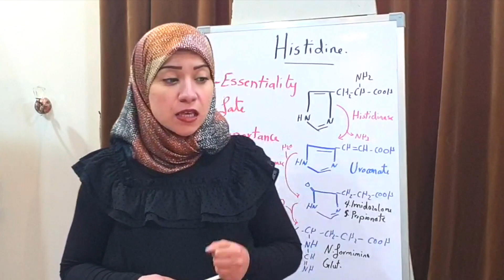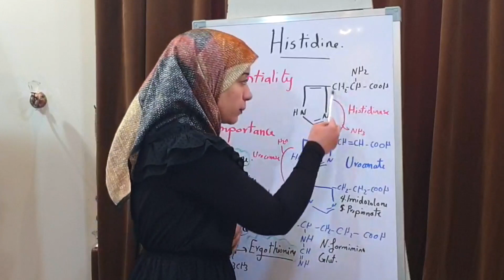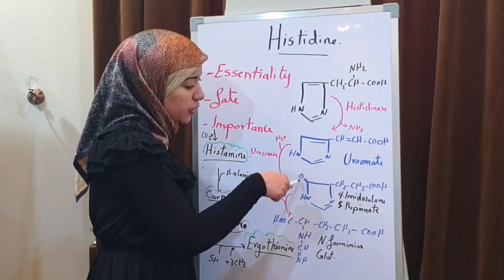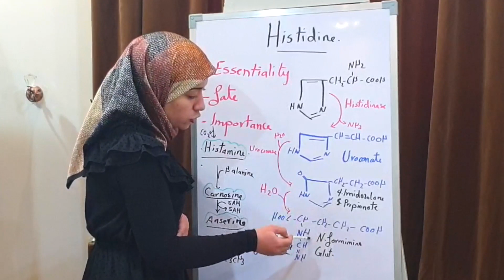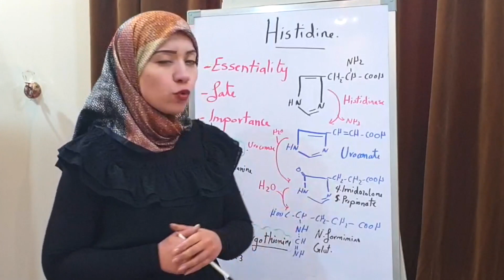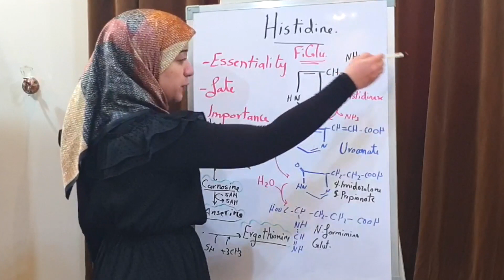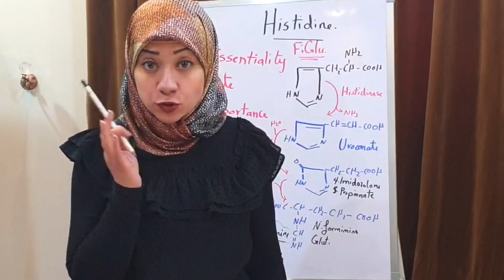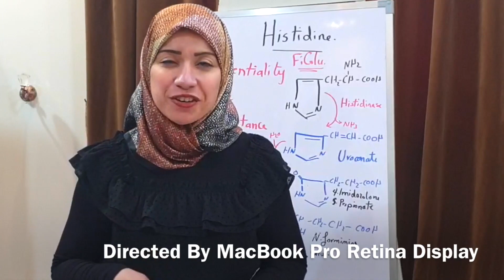( Protein Metabolism Session 14) Histidine Amino Acid Metabolism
Basic Amino Acids ( Histidine, Arginine, Lysine)
Why histidine is considered semi-essential?
What's ment by semi-essential amino acids?
Fate of Histidine Amino Acid
FiGLU & folate dificiency
Importance of Histidine Amino Acid:
1. Histamine
2. Carnosine & Ansernie
3. Ergothionine
Advisable Review: